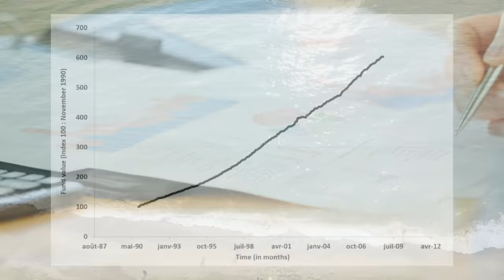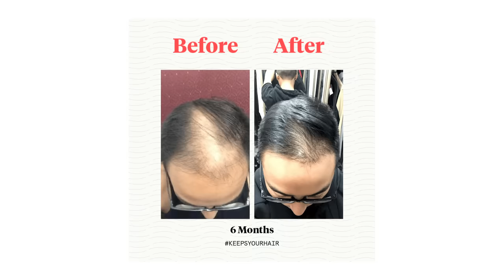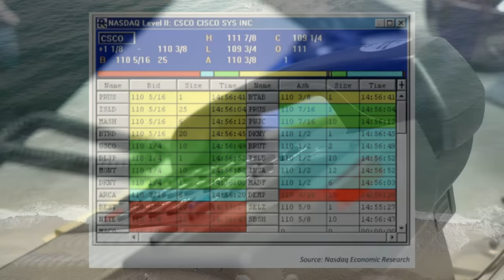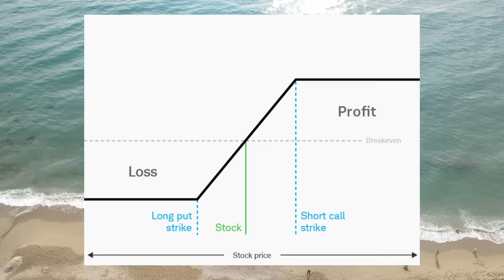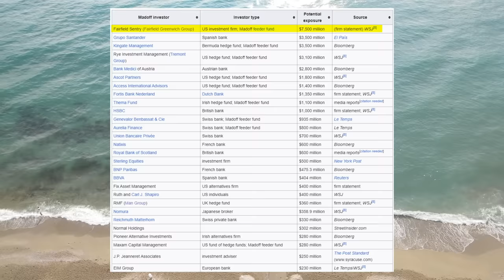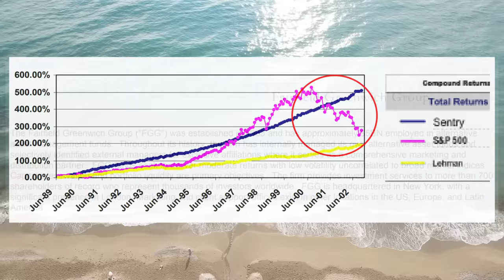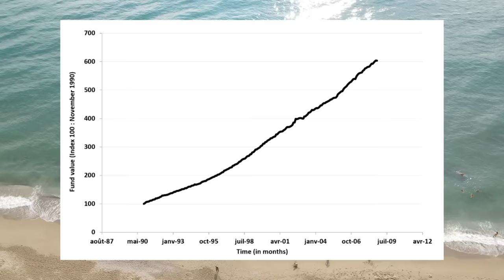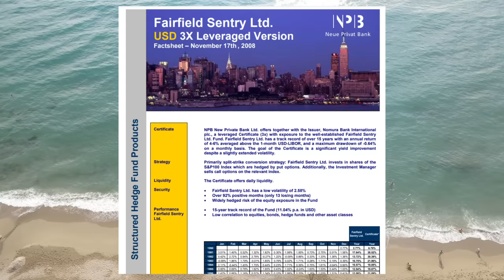He Exposed Bernie Madoff 17 Years Before It Collapsed, Nobody Listened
Bernie Madoff ran the largest Ponzi scheme in the history of the world, growing to a shocking $50 billion before it collapsed under its own weight in 2008. As early as 1991, 17 years before the collapse, a mathematician and financier named Edward Thorp found out that Madoff was running a Ponzi scheme. Yet very few people took Thorp's allegations seriously. In this video we tell the shocking story of how Edward Thorp exposed Bernie Madoff and why so few people listened to him until it was too late.

0:00 - 3:16 Intro
3:17 - 6:11 The rise of Madoff
6:12 - 10:00 Feeder funds
10:01 - 13:04 Canary in the coal mine
13:05 Madoff exposed